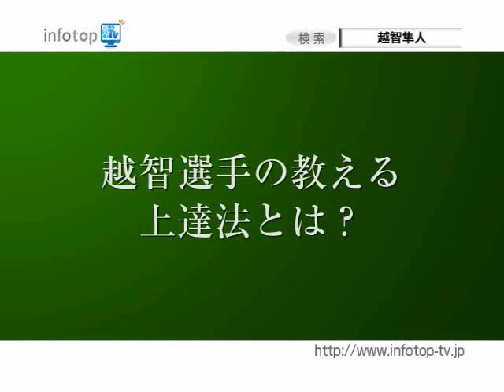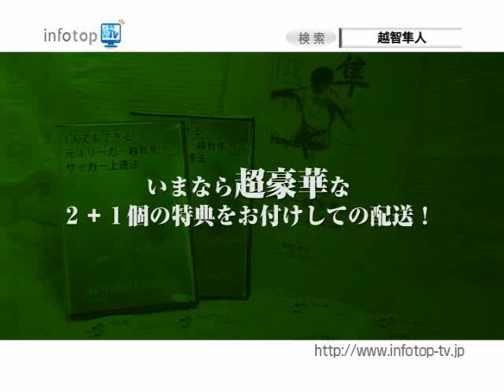ハローバイバイ関 「越智隼人 サッカー上達法」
男子小中学生のなりたい職業で、不動の人気を誇るサッカー選手。エースストライカーへの近道は・・・。都市伝説を語るハローバイバイ関暁夫さんによる自宅で効率よく上達する方法の告知。